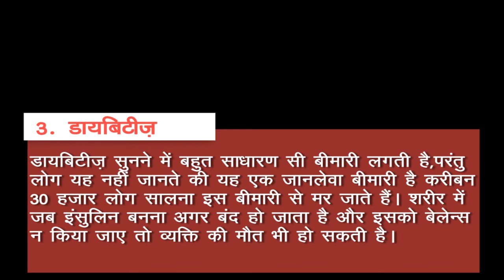सरकारी विभागों में इलेक्ट्रिक वाहनों की डिलीवरी मेें एक बार फिर हुई देरी, जानिए क्या है वजह